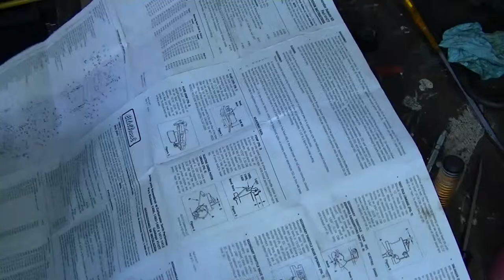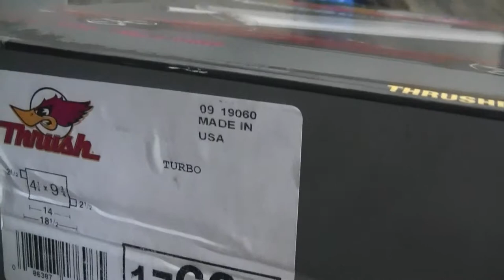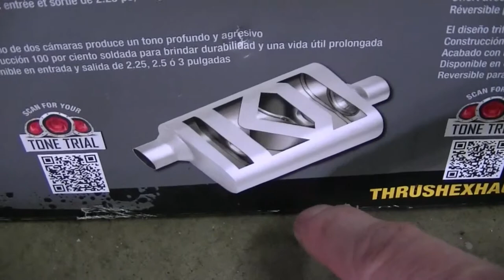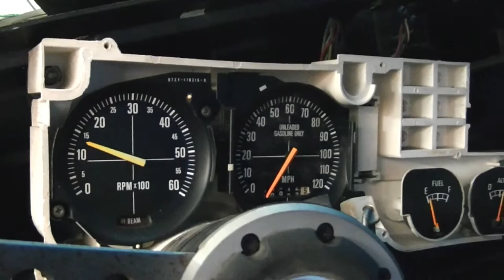Mustang II odcinek 9 problemy, gaznik, odpalenie, czesc 2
1978 Mustang II mach 1 fastback

kontynuacja czyszczenia gaznika, tez zakladam tlumiki i obmawiam problemy

ponowne odpalenie tym razem silnik ciszej i lepiej pracuje